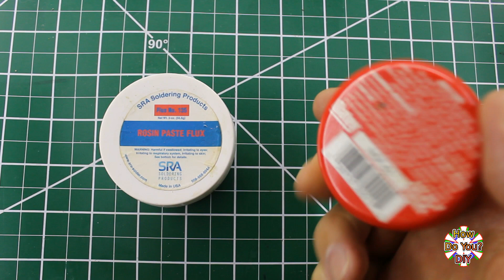Recommended Supplies For Basic Soldering | Soldering Basics | Soldering for Beginners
This is the third and final video for a 3 part sub-series that I'm adding to my Soldering Basics video series. This sub-series is about Tools and Supplies for Basic Soldering. This soldering series is a great way to learn soldering for beginners. In this video I'm showing some supplies that I would recommend having for basic soldering, and it should help you with setting up a good soldering kit for beginners.

▽ Here are some options:

Desoldering Wick
With Desoldering Pump
Without Desoldering Pump

Solder Iron Tip Cleaners
Standard Sponge
Brass Sponge

Spare Wire
24 Gauge Stranded Wire Kit
24 Gauge Solid Wire Kit
24 Gauge Enameled Wire

Heat Shrink
Heat Shrink Kit

Flux
Flux Paste
Flux Gel
Flux Liquid
Flux Pen
No-Clean Flux Pen

➞ Or click the "Thanks" button below the video